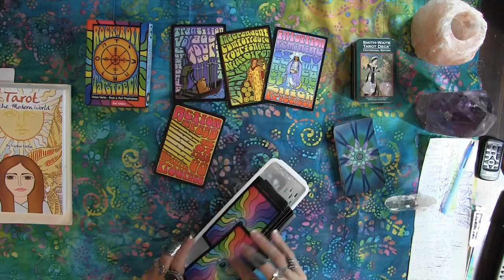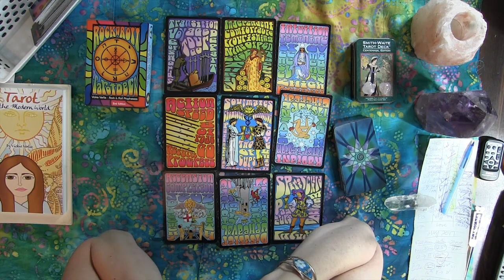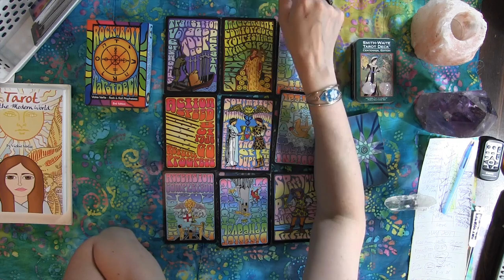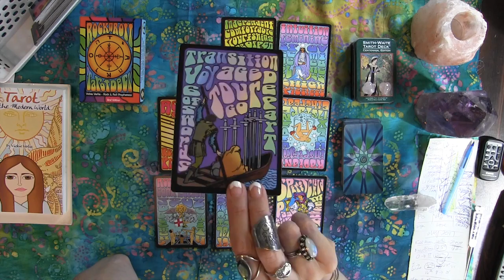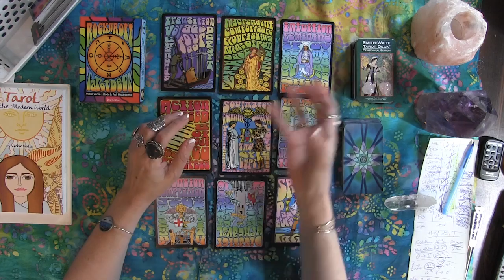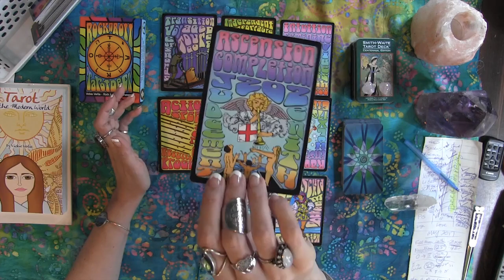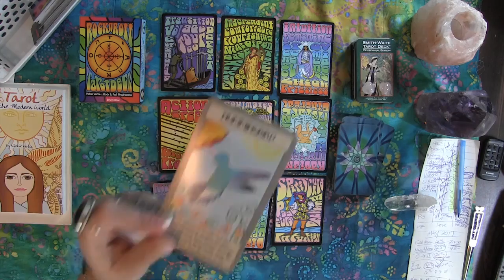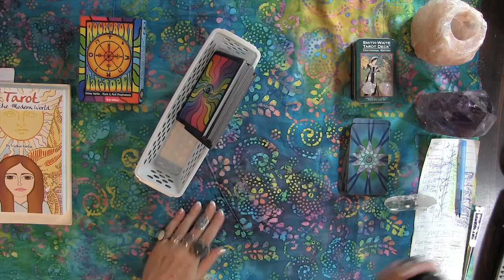CANCER May 2017 TRUST Tarot psychic reading forecast predictions free